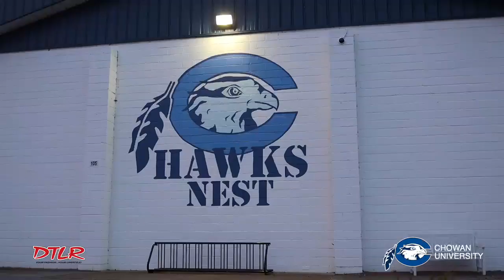Chowan University Recap - The Official CIAA Step Show College Tour - Powered by DTLR & Puma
Celebrating the ultimate event of step life at many college universities.
The CIAA 2020 STEP SHOW Tour is off to a wonderful start by reaching over 5000 students within the first half of the tour! The Tour kicked off at Lincoln University (Philadelphia, PA), then we traveled to Bowie State University (Bowie, MD), and headed South to Virginia Union University (Richmond, VA) and Virginia State University (Ettrick, VA).